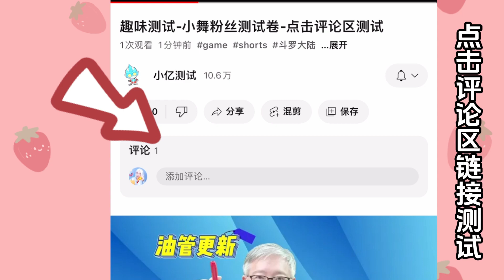🔗 【链接】 你的星座有多会赚钱 点击测试 小亿测试